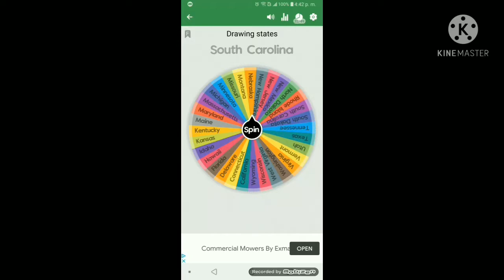Drawing states day 19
State:New Jersey
Gender: female
asthetic:hippie